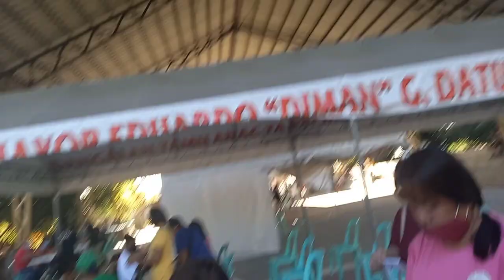IM FULLY VACCINATED. BOOSTER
Sa dami ng virus ngaun kailangan tlaga natin subukan lahat ng mga binibigay na gamot ng gobyerno. Dko pinipilit ang iba na magpabooster itoy aking satiling kagustuhan lamang.